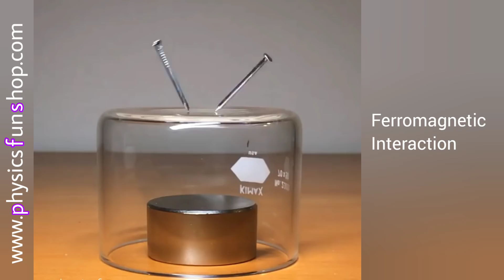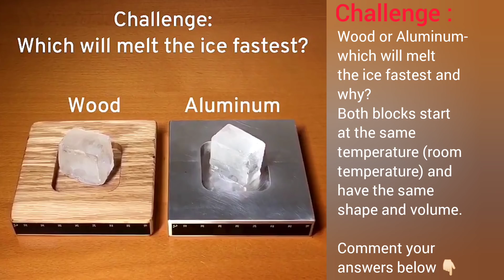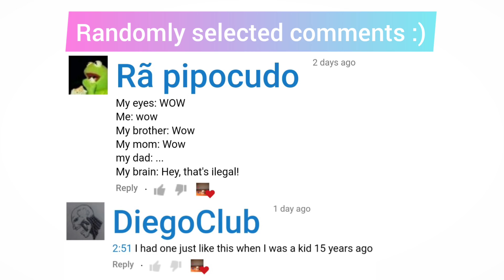12 CRAZY SCIENCE TOYS I bet you haven't seen anything like this before!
PhysicsFun is bringing you 12 CRAZY SCIENCE TOYS I bet you haven't seen anything like this before!
Sit back and relax. Enjoy 10 minutes of oddly satisfying scientific curiosities featuring many mindblowing stuff!

This video contains:

👉🏻 Ferromagnetic Interaction: iron rich nails temporarily become dipole magnets in the presence of an intense magnetic field from a large neodymium super magnet. Here the neodymium disk magnet is set with its north pole pointing up, so the point of each nail becomes a south pole (repelling each other) and the head of each a north pole. Imbued with these temporary induced fields, the nails will try to align themselves with the neodymium dipole’s field like compass needles, and the nails will interact with each other in interesting ways.
(physics, magnetic, magnetism, magneticfield, physicstoy, neodymium, neodymiummagnet, ferromagnetism, nail, physicsfun, dipole, dipolefield, demonstration, electromagnetism, science, scienceisawesome)

👉🏻 The FluoroSphere: intricate and dynamic lights shows are produced within an elegant glass sphere as fluorescent dyes in mineral oil slowly mix into room temperature water. Ultraviolet LEDs (in the base on which the sphere rests) make the dyes glow brightly and reveal the initial nondiffusive mixing structure which includes the phenomena of drops, plumes, and other features of Rayleigh-Taylor instabilities.
(fluorescence, quantummechanics, viscosity, viscousflow, mixing, polymer)

👉🏻 Centripetal Egg: a simple rack and pinion mechanism spins up the tin egg shell to reveal a duckling in this vintage style tin toy.
(tintoy, centripetalacceleration, centrifuge, spinning, angularmomentum, kineticart, rotationalkineticenergy, elasticforce, hookeslaw)

👉🏻 Chaotic Magnet Pendulum: adding magnetic forces to gravity gives this pendulum chaotic motion- not random, but very sensitive to slight differences in initial launch conditions.
(chaos, pendulum, nonlinear, chaostheory)

👉🏻 LogicSticks: strong neodymium dipole magnets embedded within tactile hexagons which allows for side to side connection (unstable equilibrium) and top to bottom connection (stable equilibrium).
(logicsticks, magnet, magnetic, electromagnetism, hexagon)

👉🏻 Brief Intense Phosphorescence: a 405nm laser pointer excites the natural mineral Franklin calcite to briefly flash a red glow via brief intense phosphorescence(BIP) seen here as a trail of light following the violet laser dot on this spectacular specimen from the Sterling Hill zinc mine out of New Jersey.
(ultraviolet, uv, shortwaveuv, fluorescentminerals, mineralfluorescence)

👉🏻 The Dancing Helix: This kinetic mobile's mesmerizing motion arises from pulsed torsion waves that propagate up and down the length of a series of weighed rods connected by an elastic ribbon (which acts as a torsion spring).
(torque, angularmomentum)

👉🏻 Atomix: art and model of crystal structure and mathematical packing problems. Created by artist Francois Dallegret from acrylic and 5000 stainless steel spheres (no longer in production).
(art, atomix, mathtoy)

👉🏻 High Tech Rain Stick: white noise- the sound of two thousand metal spheres falling and bouncing through a plastic labyrinth creates a power spectrum of sound waves with all frequencies at equal intensity, creating the shhh sound we often encounter from many random processes.
(acoustics, rainstick)

👉🏻 3D Pentominoes: the 12 possible arrangements of five identical squares, joined edge to edge, form the set of all pentominoes. Since 12x5=60, the pentominoes can tile a 6 x 10 rectangle with no gaps (2339 ways to do this- yet even finding one solution is a challenge). This set of colorful pentominoes is made so that the height of each piece is the same as the width of the constituent squares, such that 3D constructions can be made. Since 3x4x5=60 one can build a box with these dimensions (amazingly, 3940 ways to do this- but again, finding one is still a fun challenge).
(mathpuzzle, mathstoy)

BONUS CLIPS
Chaotic Pendulum

Thank you for 10:09 minutes of your time.